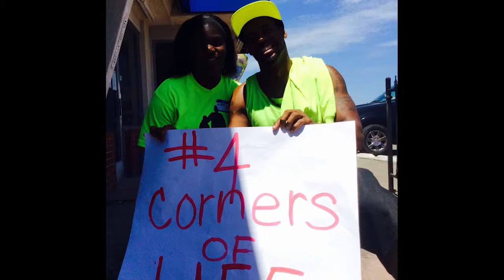Tony Gwynn Jr. & Paving Great Futures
Major League Baseball celebrity Tony Gwynn Jr. sends his message of support for the work of San Diego’s community organization Paving Great Futures.